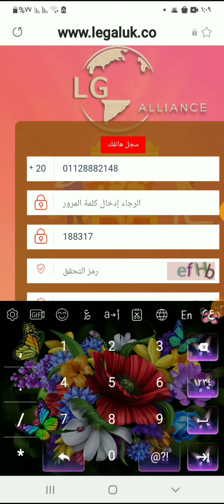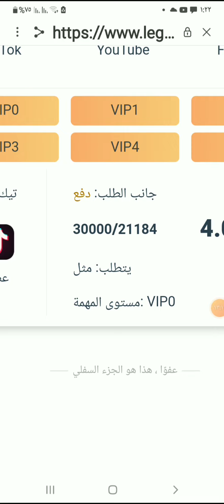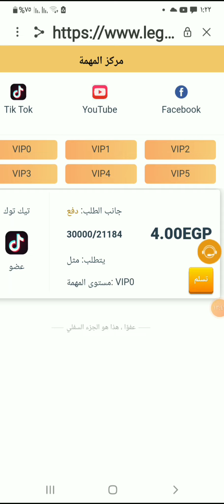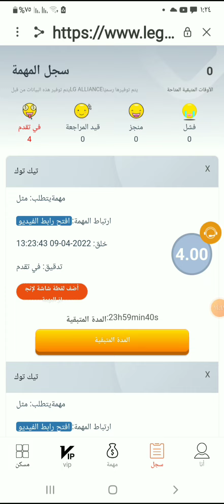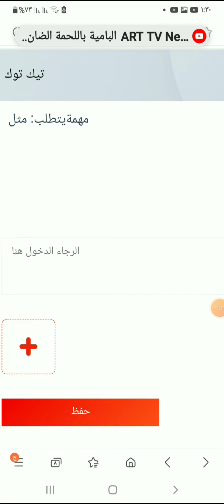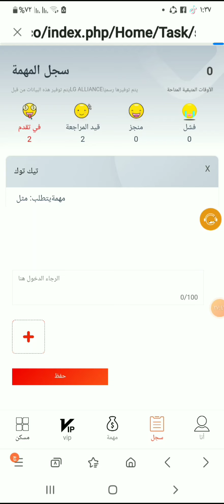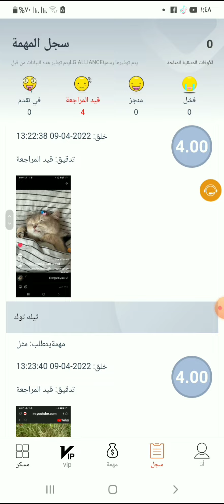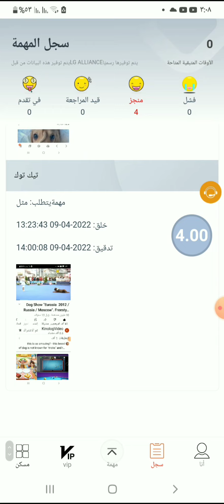شرح منصه LGوربح100ج يوميا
الربح من الانترنت
منصهLG
الربح اكتر من100ج
رابط الموقع